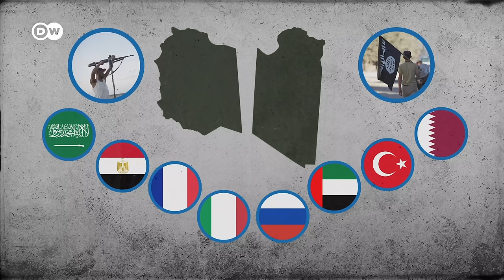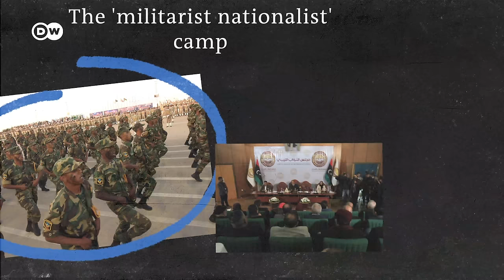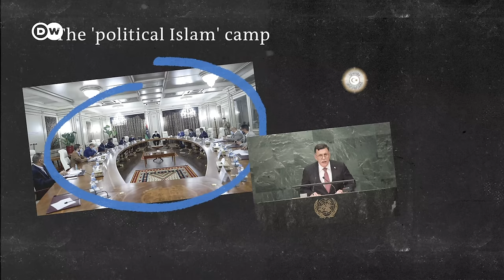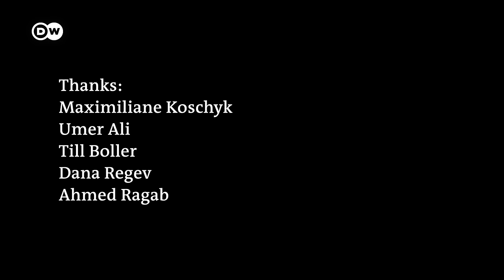How Libya is torn apart by militias, extremists and foreign powers | Libya war UNPACKED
Libya has become a battleground for proxy warfare with Turkey, Russia, Egypt, Saudi Arabia, the UAE and others involved. The country is divided between the Government of National Accord in Tripoli led by Prime Minister Fayez al-Sarraj and self-styled Libyan National Army led by General Khalifa Haftar in Tobrouk. What's behind the fight for Libya?